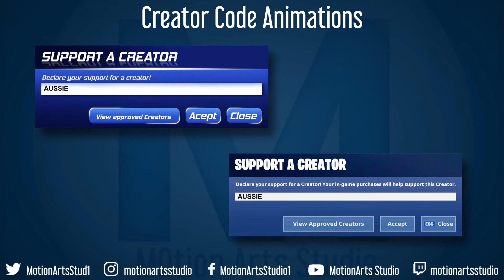Graphics for Aussie Antics Channel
Today we start a new series of videos where we will be showcasing some of our projects we work on so you can always check them out.
This time we worked with Aussie Antics on creating graphics for his youtube videos and discord channel.
He is an amazing content creator and streamer go and check out his channel to see all this graphics in action